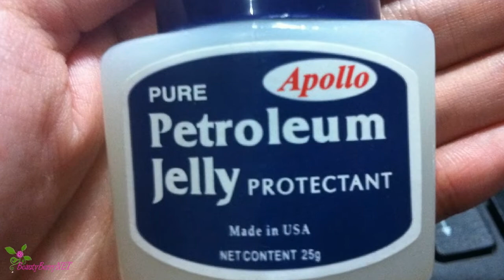Picioare catifelate ca de bebeluș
Unele persoane au picioare catifelate precum şmirghelulŞi nu ştiu cum pot să le facă mai catifelate.Urmăriţi acest filmuleţ pentru a cunoaşte secretul picioarelor fine.
Metoda numărul 1. aplicaţi vaselină.Mai întîi, faceţi un duş sau pregătiţi-vă de culcare
şi aplicaţi vaselina sau loţiunea pe întregul corp
2. puneţi-vă şosete
3. mergeţi la culcare sau staţi prin casă
în cele din urmă, după câteva ore, daţi şosetele jos şi vedeţi cât de fine sunt picioarele dumneavoastră
metoda numărul 2. folosiţi o piatră ponce
la duş, folosiţi o piatră pons sau un abraziv pentru picioare,
şi curăţiţi călcâiele uşor timp de o săptămână
spălaţi+vă înainte de culcare cu sare Epson salt sau sare de baie parfumată
aplicaţi după duş ulei pentru bebeluşi sau o loţiune parfumată şi purtaţi şosete.odată ce începeţi şi continuaţi acest proces de îngrijire, situaţia se va îmbunătăţi.
Recomandăm Spa gomaj rafinant cu mentă pentru picioare de la H2O plus,
Cremă Pentru Picioare cu Minerale de la Marea Moartă, de la AHAVA.
Descoperiţi mai multe produse de îngrijire a picioarelor, la cel mai bun preţ pe compania cosmeticelor proaspete